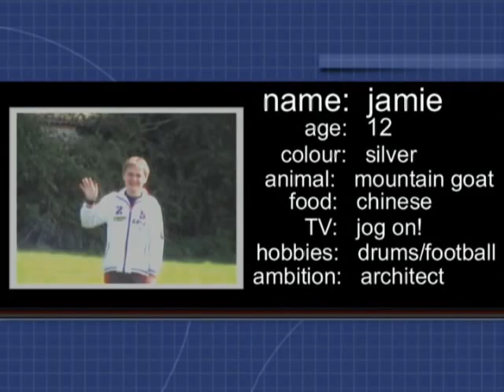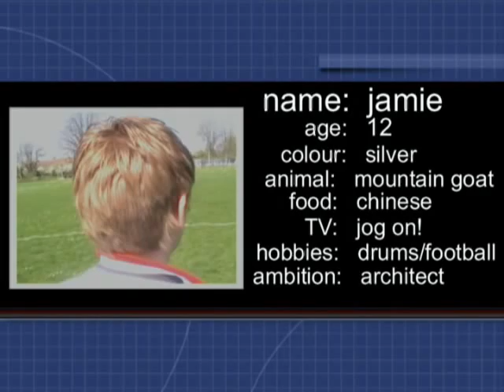AS Media: Kids' TV Show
pretty much a one man project involving the intro to a children's tv show & a table tennis short. graded around top A. camera work n stuff dodgy at parts but it ent bad overall. (sound is slightly lagging for some reason)

Please watch my A2 Project 'A2 Media: Police Adverts', thannks